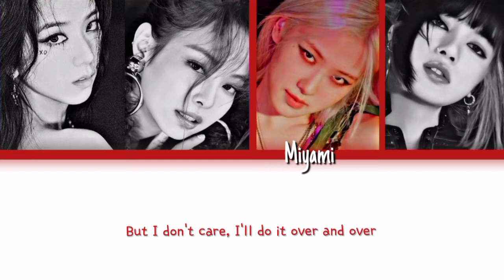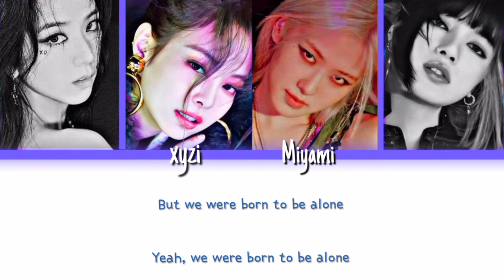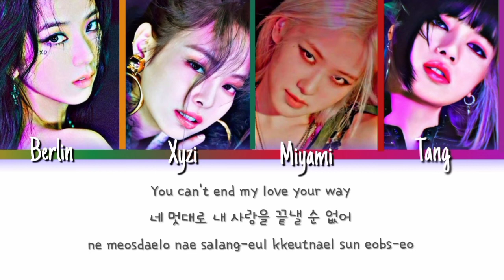𝐁𝐥𝐚𝐜𝐤´𝐎𝐮𝐭 "𝑳𝒐𝒗𝒆 𝑺𝒊𝒄𝒌𝒈𝒊𝒓𝒍𝒔" ( 𝐇𝐎𝐓 𝐃𝐄𝐁𝐔𝐓 ) Original song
┌ ❀*̥˚───𖣔───❀*̥˚ ┐

    ༆ 𓂸 𝔸𝕦𝕕𝕚𝕠 𝕄𝕚𝕩𝕚𝕟𝕘 :: 𝕄𝕠𝕟𝕒 ❦︎
    ༆ 𓂸 ℂ𝕔𝕝 𝔼𝕕𝕚𝕥𝕚𝕟𝕘 :: 𝕋𝕒𝕟𝕘 ❦︎
    ༆ 𓂸 𝕄𝕖𝕞𝕓𝕖𝕣𝕤 :: 𝐌𝐢𝐲𝐚𝐦𝐢 , 𝐗𝐲𝐳𝐢 , 𝐁𝐞𝐫𝐥𝐢𝐧 , 𝐓𝐚𝐧𝐠 ❦︎

└ ❀*̥˚───𖣔───❀*̥˚ ┘